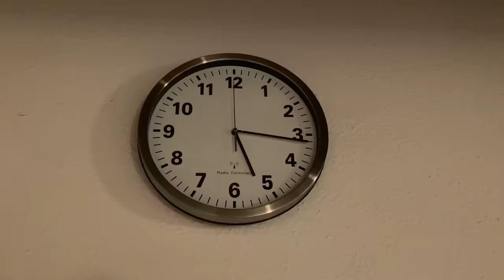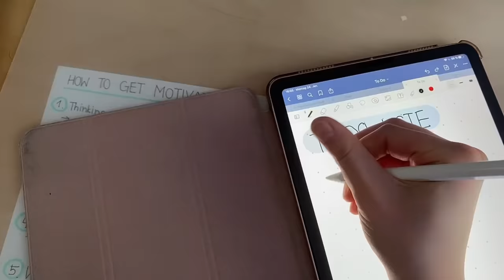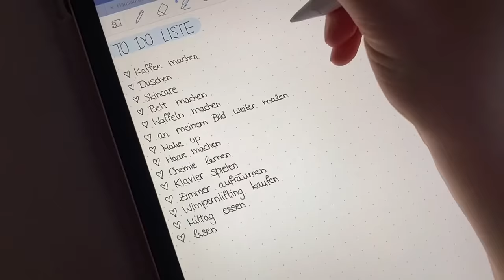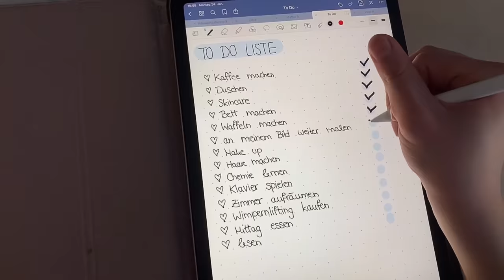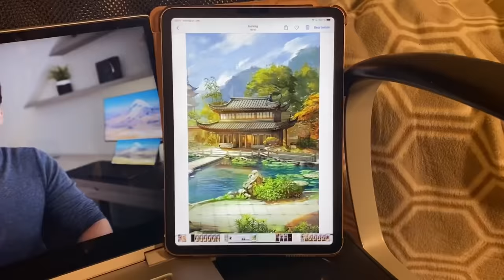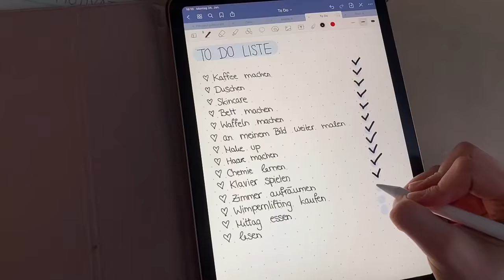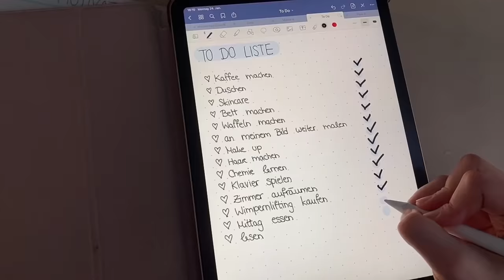Sonntag Vlog-Produktiver Tag✨🦋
Ich hoffe euch gefällt mein Video🤍 Ich habe versucht meinen Sonntag bisschen mitzufilmen, um euch zu zeigen, wie ein Tag bei mir ohne Schule aussieht. Schreibt mir gerne in die Kommentare wie ihr eure Sonntage verbringt✨🦋